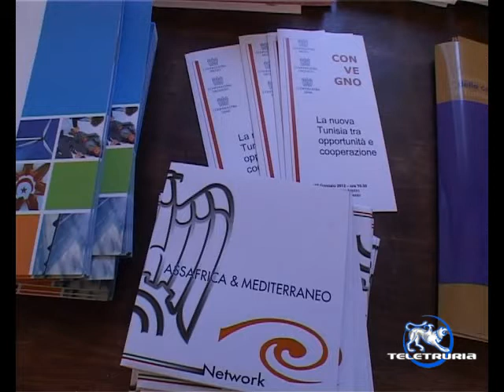Confindustria Ambasciatore Tunisia